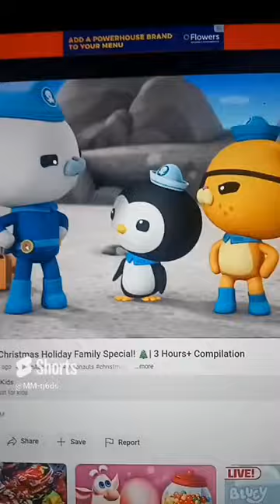Jungle Bunch Official Trailer